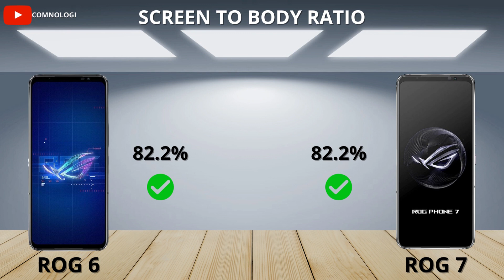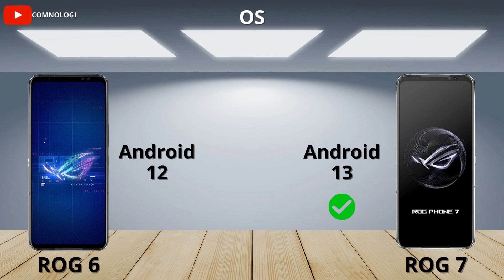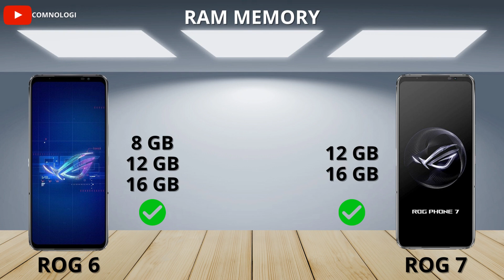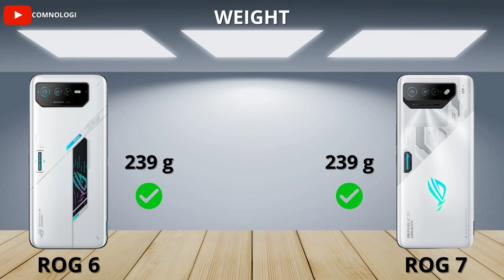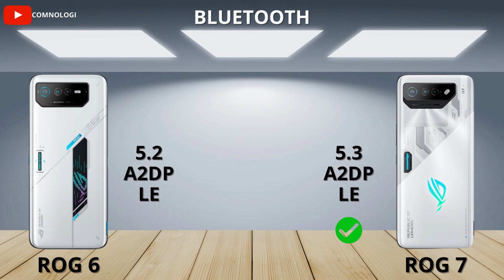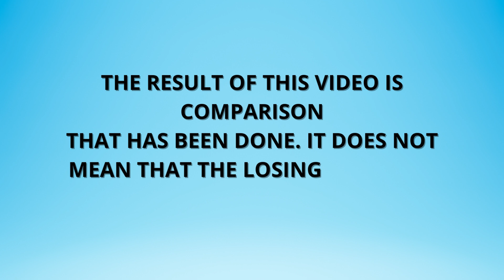Asus ROG 6 vs Asus ROG 7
The Result of this video is a comparison that has been done, it does not mean that the losing gadget is bad. It goes back to each taste.